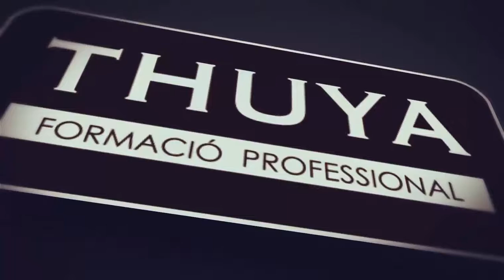Gala Peluquería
Los alumnos de peluquería de Thuya Escuela nos presentan sus espectaculares peinados siguiendo la temática intergaláctica de la gala.